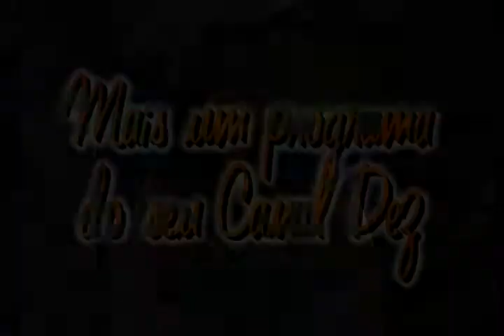SIMONE GARCIA 80 25 11 2015 16,41